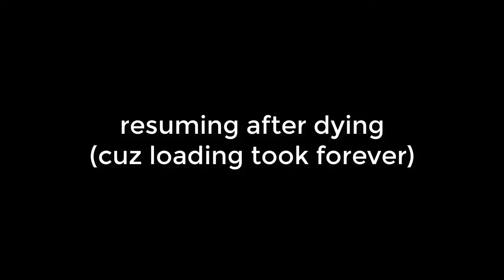Let's Play The Last Guardian (Blind) part 30: Tail Volley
Trico's laser tail has been improved.